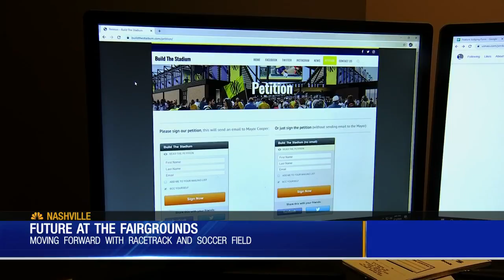Future At The Fairgrounds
T dispute between the MLS Stadiium and the Fairgrounds just added a new chapter. Both sides are torn on what the proposed new Fairgrounds will look like. Nancy Amons explains why the sides are at a dispute.